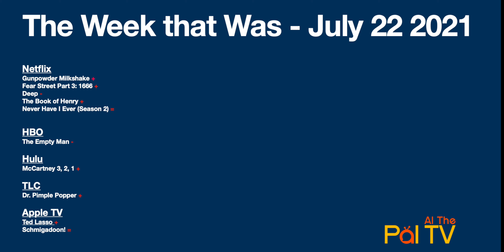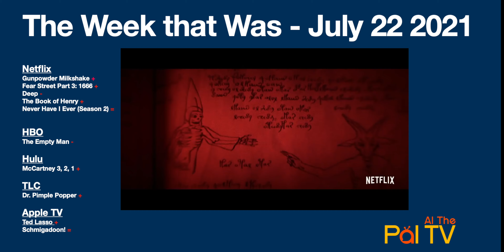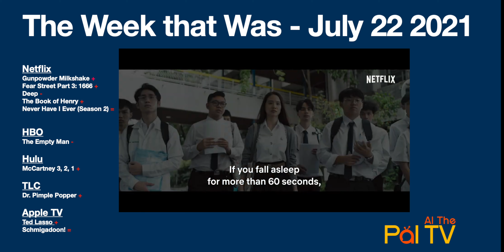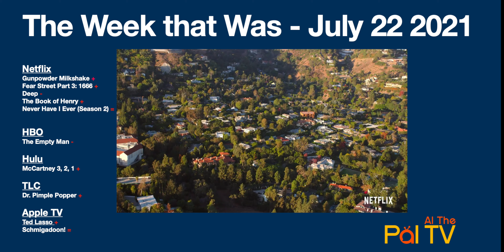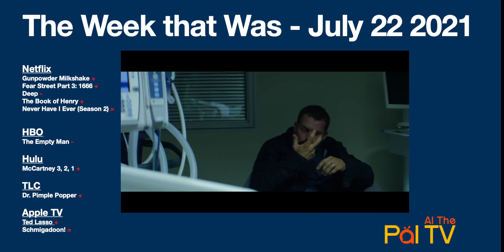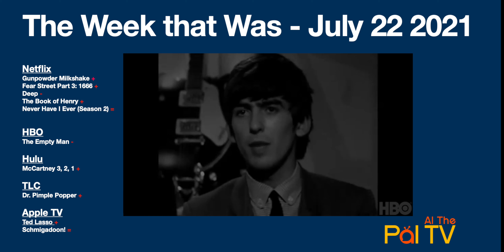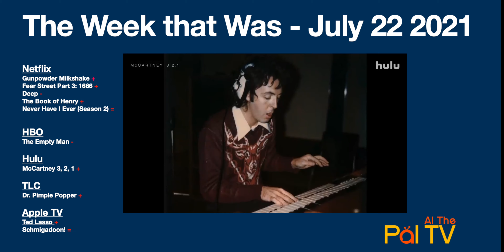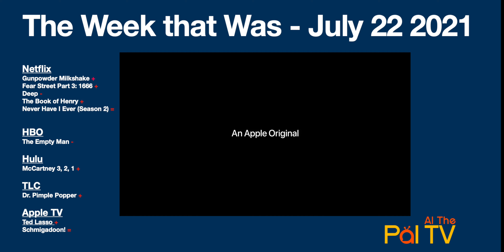Althepal TV Ep 5 What is streaming this week on Netflix, HBO, Hulu and more.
I recommend what's on Amazon, Netflix, Disney Plus, HBO Hulu and more this week. Also I highlight what is coming up this coming weekend with Kingdom, Chernobyl 1986, Freaky, The Last Letter From Your Lover and more